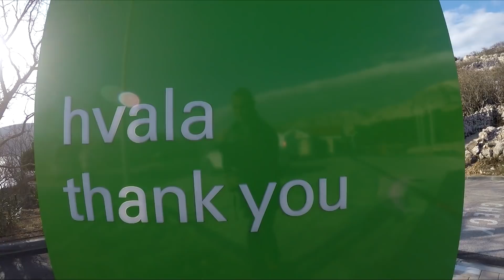Landscape fotografija / pejzažna fotografija / terenski vlog 1.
Prvi terenski vlog odmah nas uči landscape tj. pejzažnoj fotografiji.
Vlog obiluje konkretnim savjetima, raspravi o idealnim milimetražama, kadrovima te principu fotografiranja. Jedan od meni omiljenih dijelova fotografije je upravo landscape fotka. Mislim da je pred vama jedan lijep početak dobrog serijala u kojem ćemo uživati i vi i mi (imao sam i krasnu pratnju ovaj puta!).
Uživajte i javite dojmove na vlog i fotkice, hvala vam na gledanju!